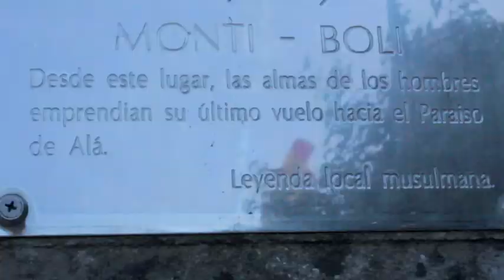AAA MONTIBOLI FEB 2012